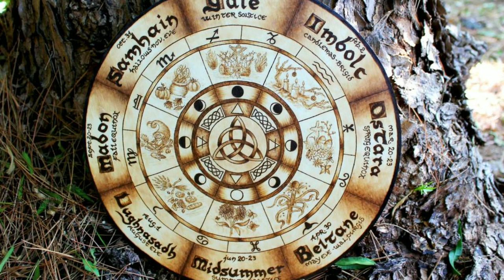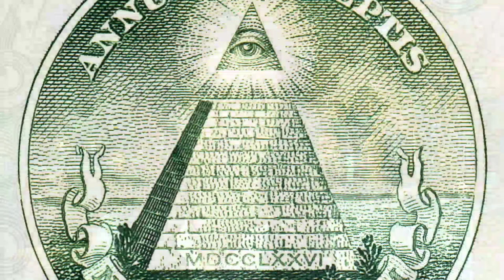WALPURGISNACHT, la noche de Walpurgis, la celebración de Beltane en los pueblos nórdicos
Ya ha llegado la siguiente parada de la Rueda del Año, hemos llegado a Beltaine, a Walpurgisnacht. En este vídeo os cuento que es Walpurgisnacht, la celebración de Beltaine en los pueblos nórdicos. Os llevaré hasta su origen y como se celebraba y como se celebra hoy. Realmente tiene el mismo significado que Beltaine, la fiesta celta, pero se diferencia en grandes detalles y el panteón, ya que aquí los dioses venerados son Odín y Freyja.
Walpurgisnacht, o Noche de Walpurgis también es conocida como la Noche de Brujas, ya que es uno de los momentos más mágicos del año, y ahora es cuando entramos en la mitad luminosa del año.

Os dejo los enlaces para que podáis ver los vídeos que tengo sobre Beltane donde encontraréis curiosidades y recetas e ideas para celebrarlo.

Feliz Beltaine y Feliz Walpurgisnacht!!!

Ilustraciones:

Pixabay
Pexels
Pxhere
Wikipedia
Wikimedia
Blainokote on DeviantArt
Greffult on DeviantArt
Pernastudios on DeviantArt
Kai Fine Art
CeciliaGf on DeviantArt
Carl Blechen
Carl Emil Doepler
Beltane.org

Genre: Dark Folk / Pagan Folk / Atmospheric music